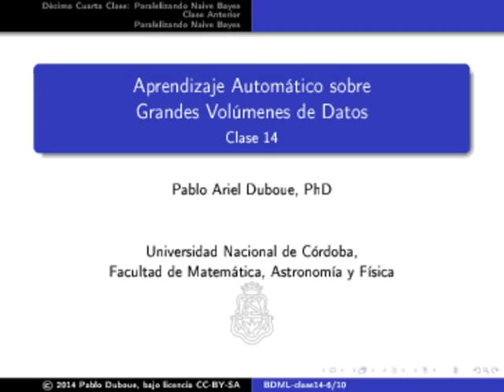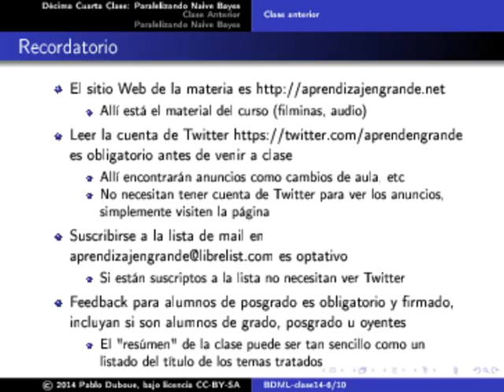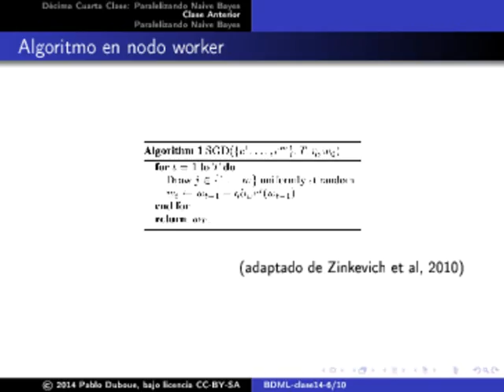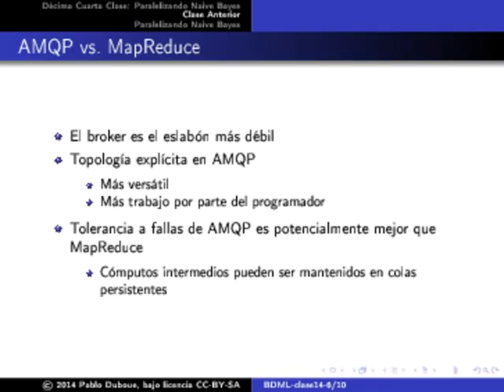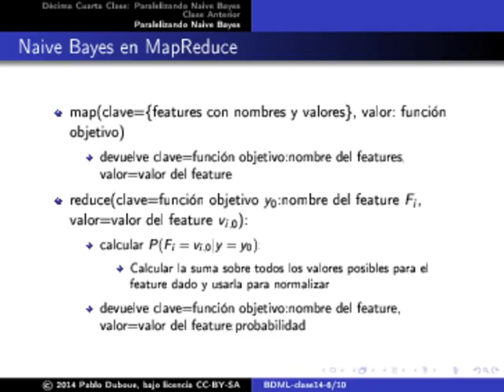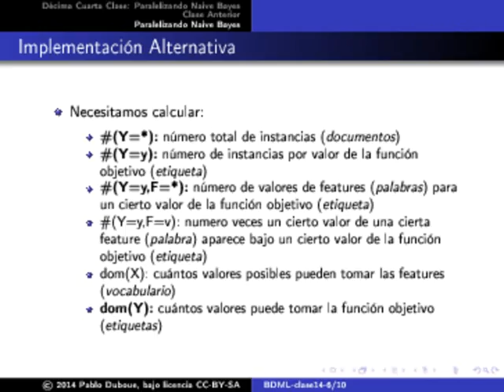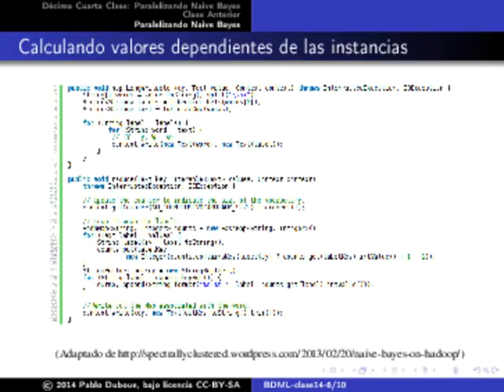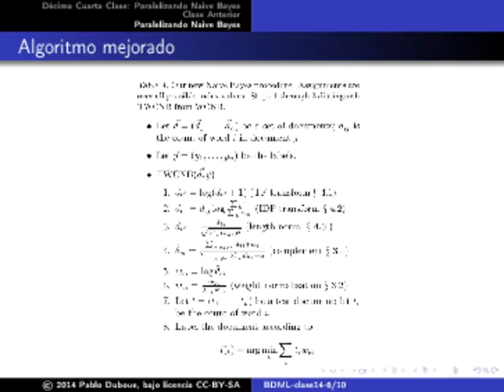Aprendizaje automático sobre grandes volúmenes de datos - Clase 14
Filmínas de la defensa de Jingen Xiang

 Zinkevich et al., NIPS 2010

MPI

MPI vs. MapReduce

Message Queues

AMQP vs. MapReduce

Paralelizando Naive Bayes

 Naive Bayes

NB: de conteos a probabilidades

Ejemplo: Contar Palabras

Naive Bayes en MapReduce

En python

Implementación Alternativa

Calculando valores independientes de las instancias

Calculando valores dependientes de las instancias

Corrigiendo los errores de Naive Bayes

Algoritmo mejorado

(Adaptado de Rennie et al., 2003)